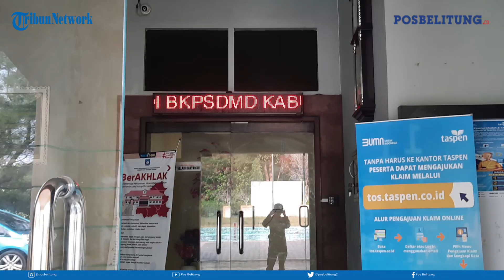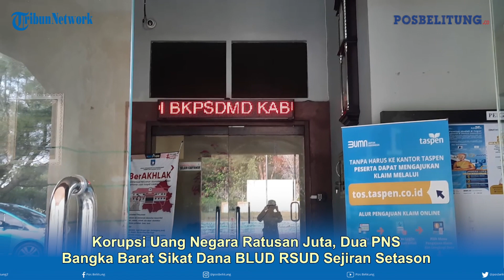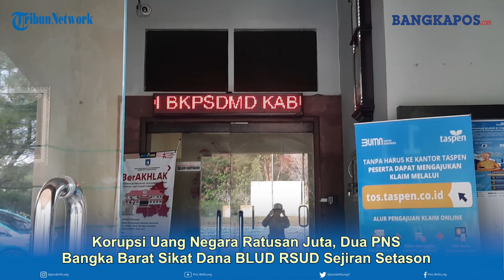Korupsi Uang Negara Ratusan Juta, Dua PNS Bangka Barat Sikat Dana BLUD RSUD Sejiran Setason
POSBELITUNG.CO -- Dua Pegawai Negeri Sipil (PNS) di Kabupaten Bangka Barat tersandung kasus dugaan  korupsi yang diusut jajaran  Polres Bangka Barat.
Mereka kini mendekam di tahanan  Polres Bangka Barat.
Hal itu terungkap dalam konferensi per yang digelar di  Polres Bangka Barat, Senin (2/1/2023).
Dua PNS yang ditahan itu adalah Yudi Widiansyah (39) dan Eko Trisno (38). Mereka diduga melakukan tindak pidana  korupsi dana Badan Layanan Umum Daerah (BLUD) Rumah Sakit Umum Daerah (RSUD) Sejiran Setason Kabupaten Bangka Barat tahun 2017.
Dalam kasus ini, Yudi selaku Plt Direktur RSUD /Pimpinan BLUD dan Eko Bendahara Pengeluaran RSUD periode tahun 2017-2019.
Diduga, akibat perbuatan keduanya, negara mengalami kerugian sebesar Rp750 juta.
Kini kedua tersangka yang berprofesi sebagai Pegawai Negeri Sipil (PNS) di Kabupaten Bangka Barat telah ditahan. Perkara ini akan dilimpahkan ke Kejari Bangka Barat. Atas tindakan keduanya, diancam dengan Pasal 2 Jo pasal 3 Jo pasal 8 Jo pasal 9 Jo pasal 18 UU No 31 tahun 1999 diubah dan ditambah dengan UU No 20 tahun 2001 tentang Pemberantasan Tindak Pidana Korupsi Jo pasal 55 KUHPidana.
Dengan ancaman hukuman dengan pidana penjara seumur hidup atau pidana penjara paling singkat 4 tahun dan paling lama 20 tahun dengan denda paling sedikit Rp200 juta dan paling banyak Rp1 miliar. (*)